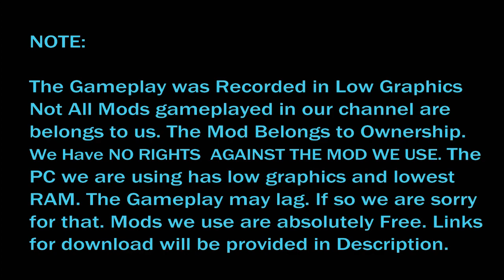✴️TNSTC Kodaikanal Rameshwaram PP EXP BPR Bus Skin for ETS2 1.31Drive in Map [PCR GAMEPLAY]Links⤵️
வணக்கம்
About The Channel: PC Gaming

This Channel is the one which promotes the modification[Mods] Developed by Mr.PCR & Other Mod Creators

Version: 1.31

In This Video: Driving Tamilnadu State Transport Corporation Kodaikanal To Rameshwaram Pamban Express

About The Modification:
1) Vehicle: Team TBS TNSTC Bus Mod

2) Skin/Livery: TNSTC Kodaikanal Rameshwaram Point to Point Bye Pass Rider ECR Express

3) Maps: UK ETS2 Map

About The Video:

1) Recording Software: Fraps Screen Recorder

2) PC Specification: 2GB Ram Tamilnadu Government Laptop

Tamil Nadu Government Bus Tamilnadu State Transport Corporation[TNSTC] is a passenger Transportation Service By Road Undertaken and maintained by Tamilnadu State Transport Corporation[TNSTC] Government Sector
This Bus Runs to Rameshwaram(Tamil Nadu) From Kodaikanal(Tamil Nadu) and Bus Belongs To Rameshwaram Depot Madurai Division

They Run Several Buses with Several Outlook One of them is Specially Designed for Euro Truck Simulator 2 PC Game

Route: Kodaikanal - Bathalagundu - Madurai - Mattuthavani - Arapalayam - Ramanadhapuram - Rameshwaram

“THIS IS A PC GAME PLAY / WE HAVE RIGHTS AGAINST THE SKIN WE DEVELOP/ WE HAVE NO RIGHTS AGAINST THE MODS OF OTHERS WE USE / EVERY MODS WE USE HAS OWNERSHIP / THIS IS A GAME PLAY UNDER LOW GRAPHICS”

Vehicle: Mod is Kept Private By the Author for TBS TNSTC V2

Skin: Skin Ready But Kept Private for Bus author

Ownership Details

Game Credits: SCS Software
Bus/Car/Trailer: Team TBS
Skin Credits: PCR Gameplay
Map Credits: Paulo Victor Silva SÁ
Screen Recorder: Beepa

** Credits Details may Differ. Credits details are given based on credits given by the websites**

[PCR GAMEPLAY] ©️

தமிழ் வாழ்க

Pamban
Express
ECR
Express
Rider
1 to 1
Kodaikanal
Rameshwaram
Tisayanvilai
Tiruchendur
Cuddalore
State Express Transport Corporation
Tamilnadu
SETC
TNSTC
Green
Red
Dragon
Air Conditioner
Well Maintained
AC Coach
Thoothukudi
uvari
kulasai
sayalkudi
ramanathapuram
pattukottai
velankanni
madurai
viruthunagar
nagercoil
tirunelveli
Malligai
Temple City
Thoonga nagaram
Sivakasi
Bathalagundu
mattuthavani
arapalayam
Undertaking TNSTC
TNSTC Bus Games
Tamilnadu Bus Simulator
tn 00 n 0000
Skin livery
Test Ride
Drive
ETS2 1.31
Highway Rider
ECR Rider
High End Vehicle
New Bus Mod
Old Bus Mod
SETC Bus PC Game
Government Bus Game
SETC Bus Game
TNSTC Bus Game
Tamilnadu Bus Games
Tamilnadu Bus Simulator
Old TNSTC
Red TNSTC
New Mods
Skin Developer
HD Skin and Sticker
Non Stop
Super Fast
PP
Turbo Jet